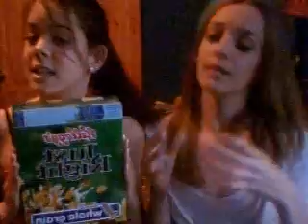milk n c 3